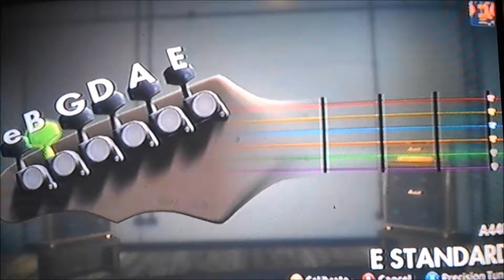Rocksmith 2014 - Blitzkrieg Bop | Hard Difficulty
Looking to play with me? Add me on Xbox Live!
Gamertag: TwiztiDiesel420